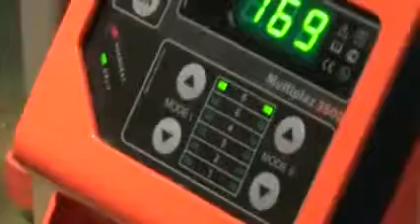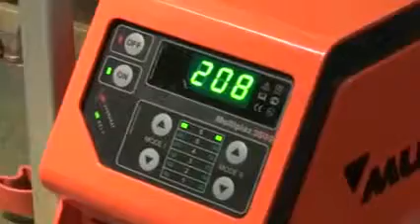Soldadura en diferentes materiales con Multiplaz 3500